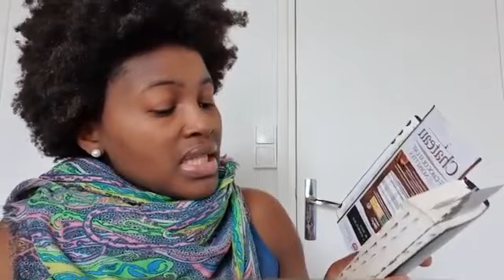Parents, Préparez vos enfants à la sexualité avant leur mariage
C’est pourquoi l’homme quittera son père et sa mère, et s’attachera à sa femme, et ils deviendront une seule chair.